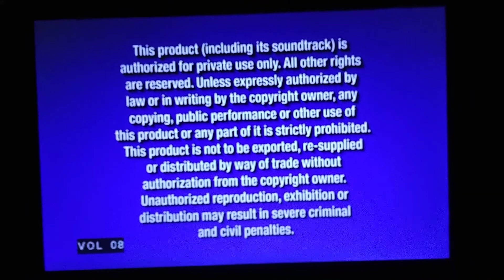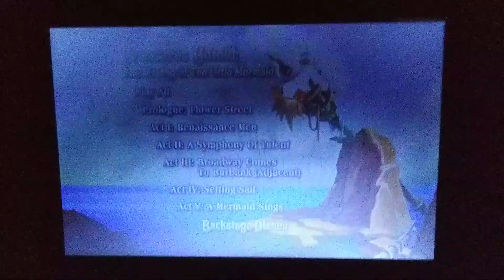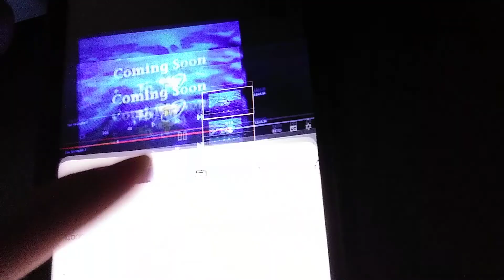February 19, 2023